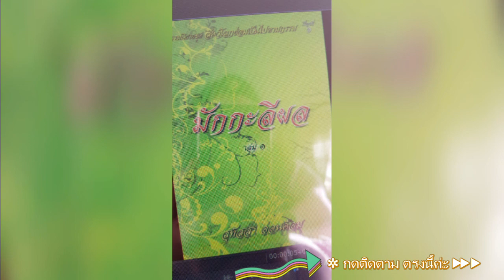Ep1.69 นิทานธรรมะ มักกะลีผล บทที่ 69 ศิษย์หลวงพ่อศุข ธรรมนิยาย สัตว์โลกย่อมเป็นไปตามกรรม หลวงพ่อจรัญ